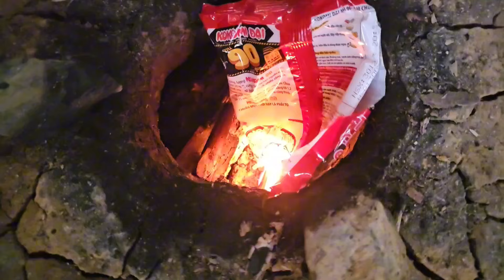TIME LAPSE: Poor girl, wandering around, picking vegetables, looking for bamboo shoots to sell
Hello everyone, thank you for visiting and supporting my channel, I wish you and your family good health, happiness and peace, thank you very much.